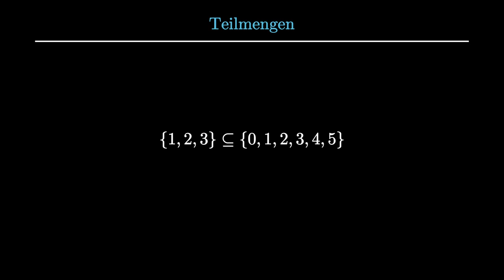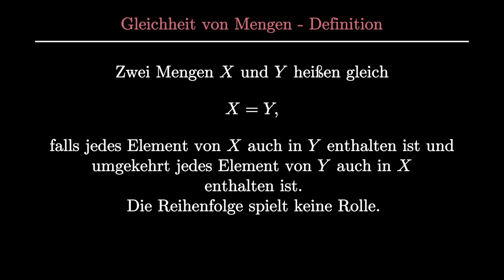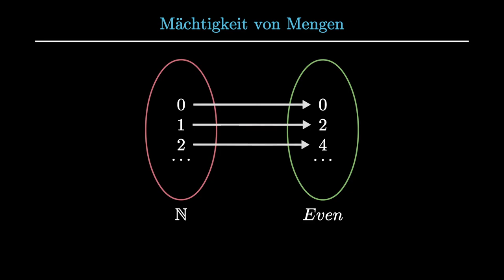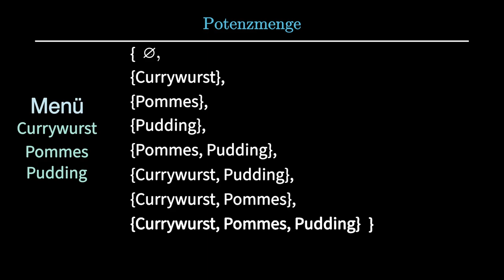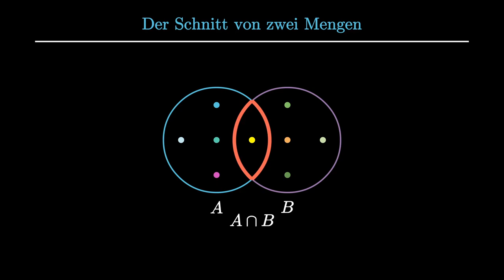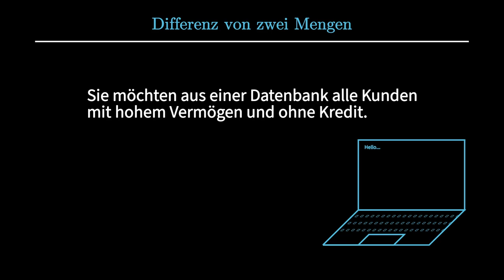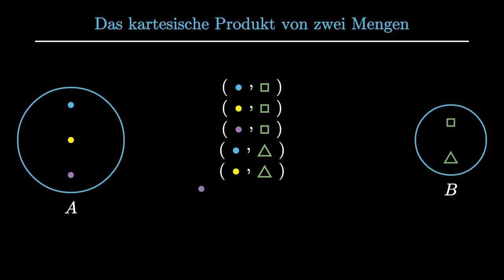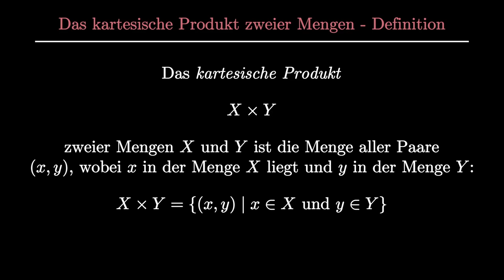Mengen II - Beziehungen und Operation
In diesem Video werden kurz die bekannten Beziehungen (Teilmenge, Gleichheit) und die Operationen wie Schnitt, Vereinigung und kartesisches Produkt wiederholt.